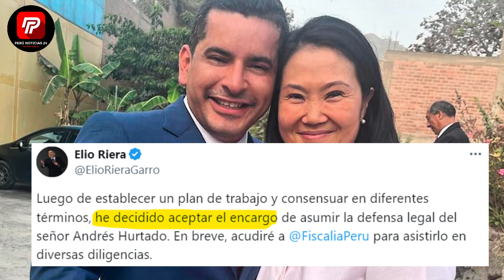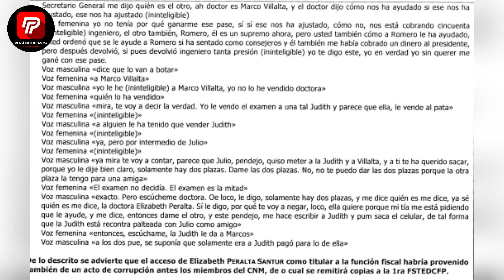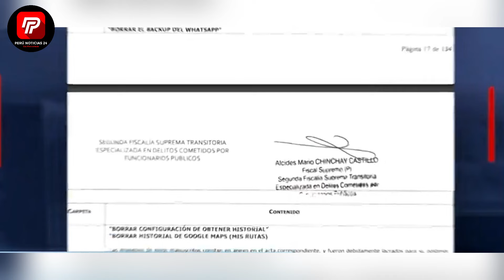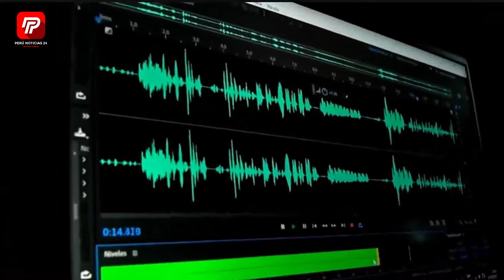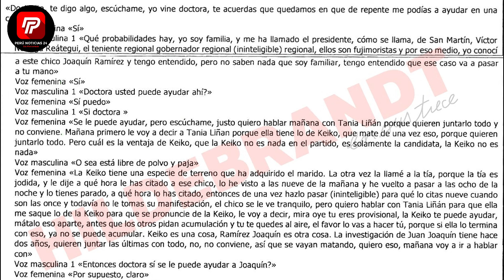!URGENTE¡ AUDIOS DE FISCAL REVELAN INTERCAMBIO DE FAVORES PARA KEIKO FUJIMORI Y JOAQUIN RAMIREZ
Audios de la fiscal Elizabeth Peralta de lavado de activos revelan favores ilegales a Keiko y Joaquín.